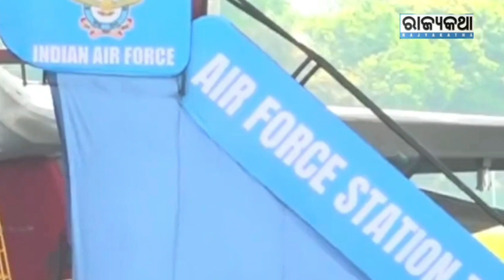ସୁଖୋଇ ଯୁଦ୍ଧ ବିମାନରେ ଉଡ଼ିଲେ ମହାମହିମ ରାଷ୍ଟ୍ରପତି | Rajyakatha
President draupadi murmu flying sukhoi fighterjet